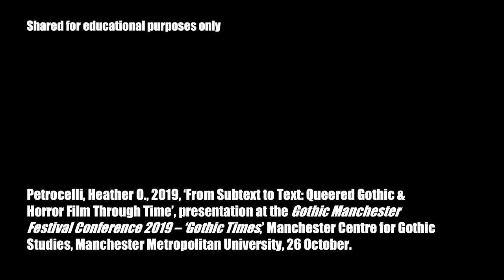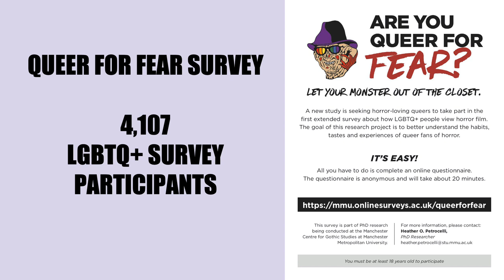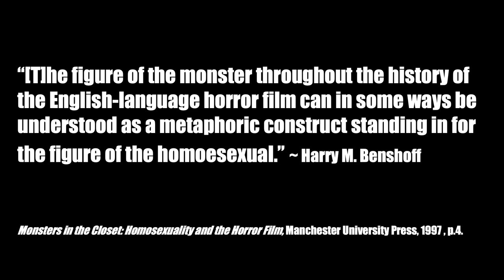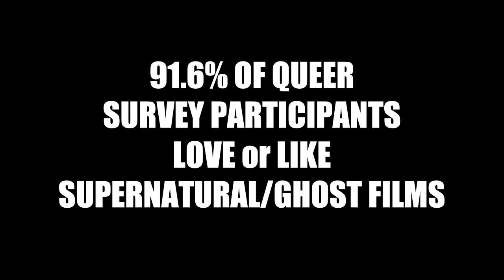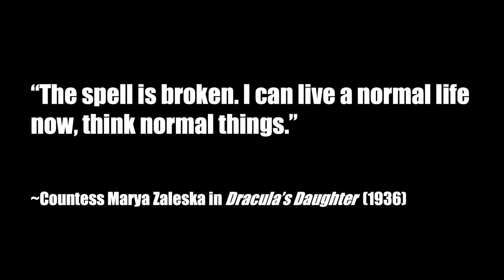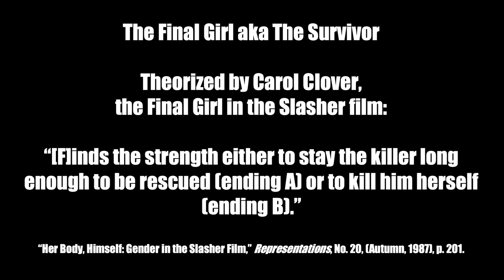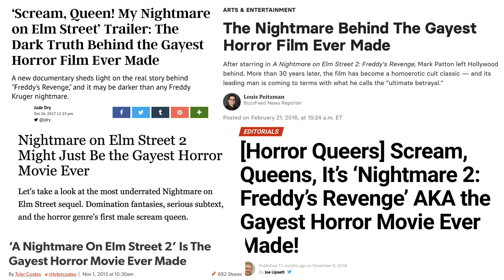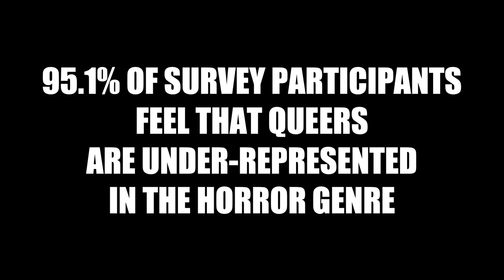From Subtext to Text: Queered Gothic & Horror Film Through Time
Both Horror film and the Gothic novel (from which horror’s cinematic frights were borne) are unequivocally queer. Yet, for the majority of film’s history, that queerness was forced to exist as subtextual coding, as dictated by society’s instruments of control, including Hollywood’s Hays Code and the American Psychiatric Association’s classification of homosexuality as a mental illness. Despite this societal closeting, queerness was present in Horror texts for the queer spectator to mine. This presentation will offer an introduction to some of Queer Horror’s films and directors through four distinct tropes: The Monstrous Other, The Queer Spectre,  The Lesbian Vampire, and The Final Girl. With these queered tropes as the lens, I will reveal the subtext and revel in the text, delve into queer audiences’ special relationship to horror, and explore why 2019 is the year of Queer Horror.